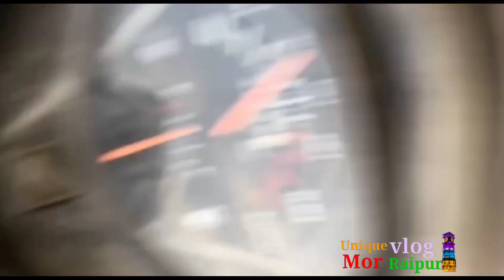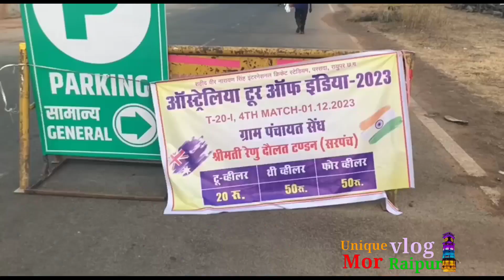एक नजर फैंस का अंतरराष्ट्रीय स्टेडियम परसदा मे || T -20 India Vs Aus. 4th Mach रायपुर c.g live Mach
एक झलक फैंस का अंतरराष्ट्रीय स्टेडियम परसदा मे || T 20 India Vs Australia
परसदा रायपुर छ.ग

तो दोस्तों हमारे रायपुर के शहीद वीर नारायण सिंह इंटरनेशनल स्टेडियम में पहली बार T20 का आयोजन हुआ और इस आयोजन में सूर्य के नेतृत्व में खेला गया इंडिया वर्सिज ऑस्ट्रेलिया
इंडिया ने अपनी पारी खेलते हुए 176 रन का टारगेट दिया
और इसमें ऑस्ट्रेलिया 20 रन से हार गई
इंडिया वर्ल्ड T20 सीरीज का कप अपने कब्जे में ले लिया
और काफी मात्रा में फैंस लोग आए थे इंडियन सपोर्टर
पूरा स्टेडियम देखने लायक माहौल था
क्यों किया पहली बार हुआ है T20 टूर्नामेंट सीरीज
और मैच में मजा ही आ गया